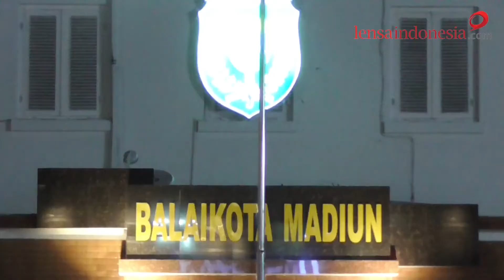Kota Madiun Zona Merah Covid-19, Wali Kota Maidi Memberlakukan Jam Malam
Jumlah penderita Covid-19 terus mengalami peningkatan di sejumlah daerah di Indonesia, tak terkecuali di kota Madiun. Oleh sebab itu, antisipasi pencegahan penularannya terus diperketat.

Dalam menghadapi meningkatnya penyebaran Covid-19 tersebut, Pemerintah Kota Madiun kembali memberlakukan sejumlah kebijakan. Salah satunya adalah pemberlakuan jam malam untuk tempat-tempat yang berpotensi menimbulkan kerumunan.

Dilansir dari akun media sosial Madiuntoday yang merupakan situs pemberitaan online Pemerintah Kota Madiun, "Lampu di fasilitas umum dan taman hiburan dimatikan mulai pukul 8 malam," Ujar Wali Kota Madiun Maidi pada hari Senin (28/12/2020).

Alamat Kirim-kirim
Redaksi LensaIndonesia.com